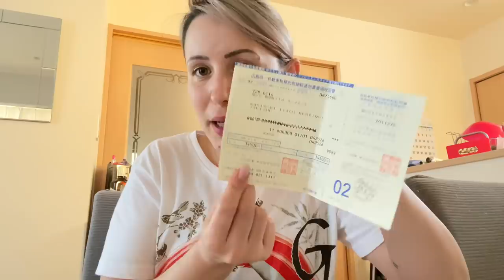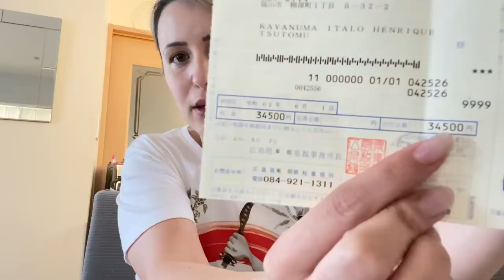QUANTO CUSTA MORAR NO JAPÃO?? (Nossos gastos mensais +vlog)